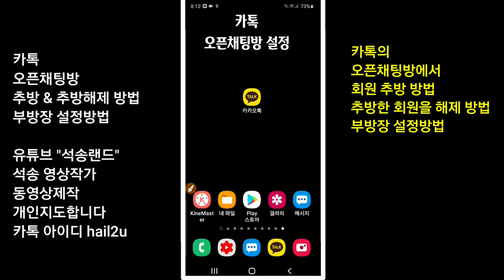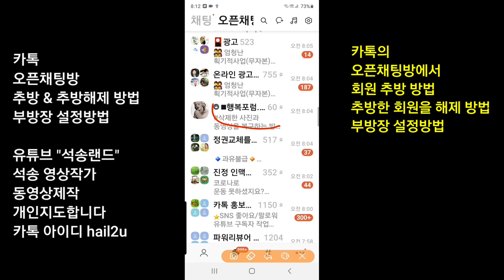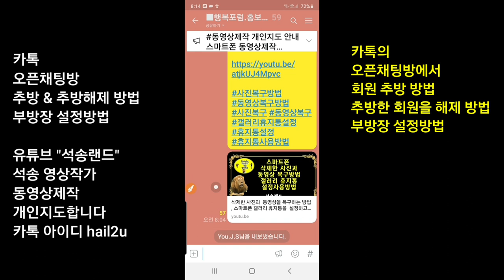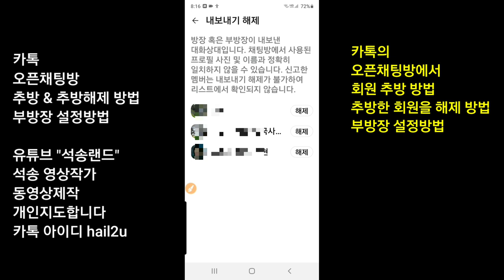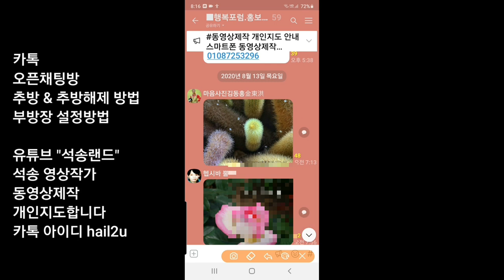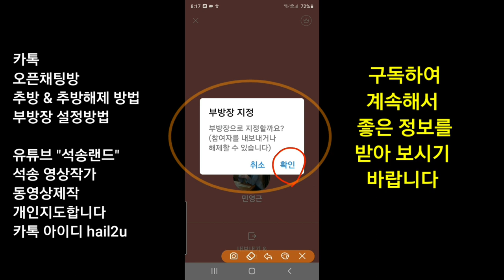카톡의 오픈채팅방에서 회원 추방 방법 추방한 회원을 해제하는 방법 , 부방장 설정방법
카톡의 오픈채팅방에서 회원 추방 방법  추방한 회원을 해제하는 방법 , 부방장 설정방법 카톡 오픈채팅방 회원 추방 추방회원 해제 부방장 설정방법